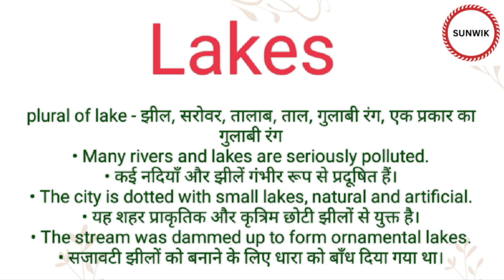Lakes ka hindi meaning l Lakes ka english meaning l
Channel Provide
Hindi dictionary
English dictionary
Hindi Meaning
English Meaning